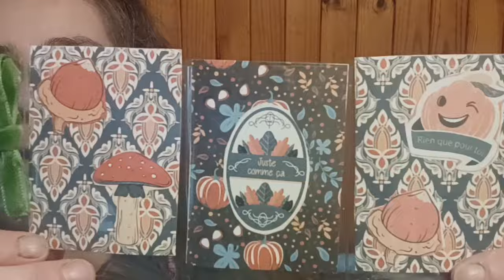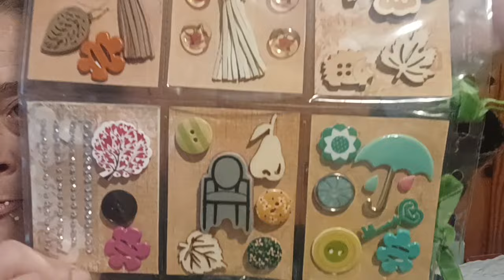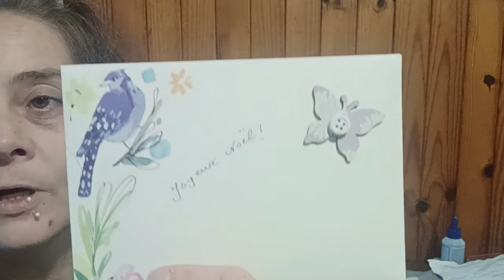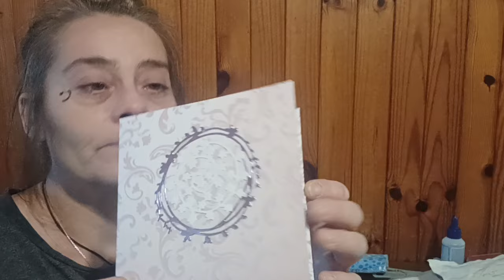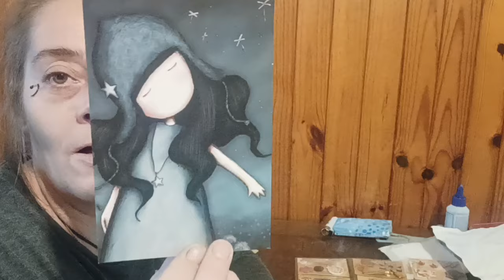RETOUR COURRIER ABONNÉE MILLE MERCI NATHALIE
Superbe envois mille merci pour moi et pour les résidents ♥️
J'espère que ça vous aura plus inspiré motivé